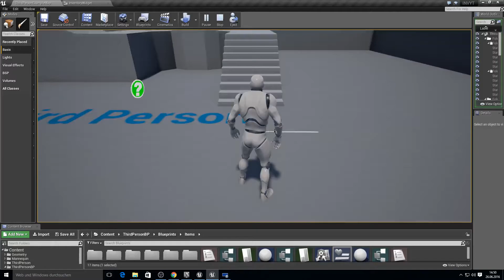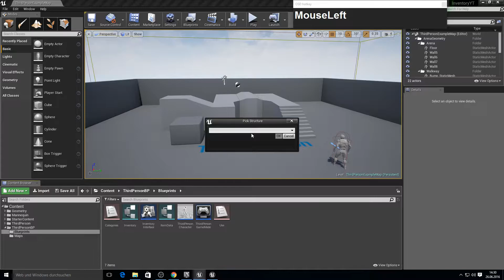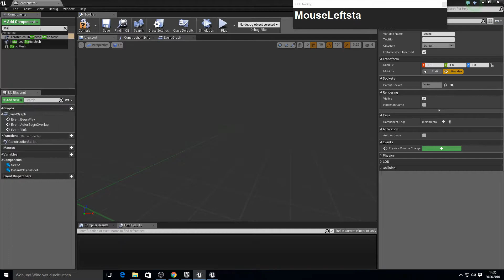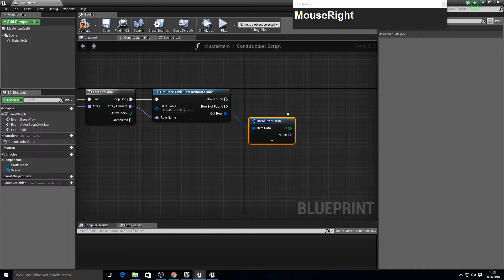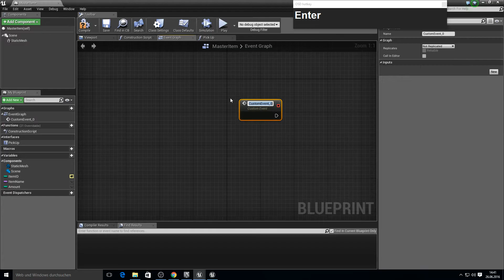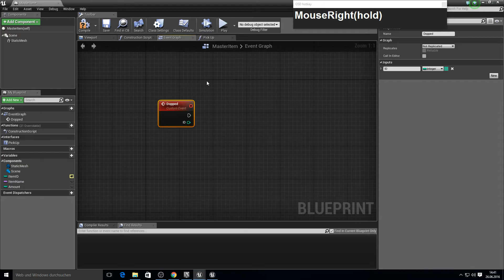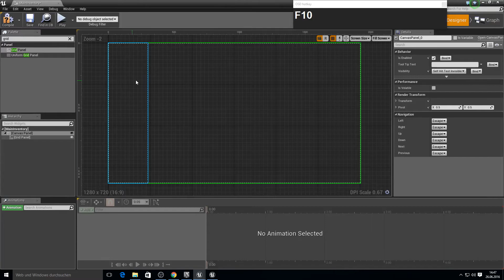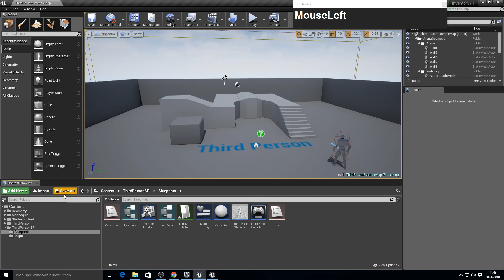Unreal Engine 4 - Inventory & Crafting #2 ItemDataTable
Hey everybody
in this longer series we will cover an inventory and crafting system like you can see at the beginning

there will be surveys in which you can vote what comes next.